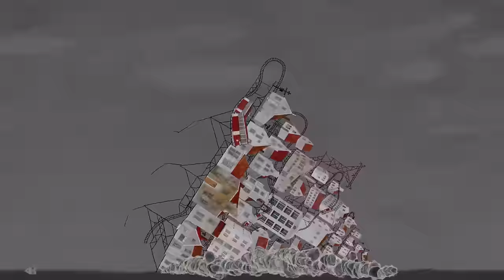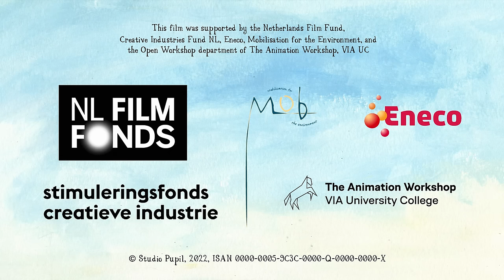"PIG" Watch Society COLLAPSE in this Award-winning Animation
Society collapses as a group of animals exploit a sleeping pig by connecting a power grid to its snout. Watch as they deplete their resources and keep lookin’ cute while they do it!

Celebrate World Environment Day and make the world better by sharing this award-winning animated short! 🌍🐖✨

CREDITS
Director: Jorn Leeuwerink
Producer: Tünde Vollenbroek
Story consultant: Sam Peeters
Story, storyboard, design, animation: Jorn Leeuwerink
Backgrounds: Janneke Ipenburg
Editing: Jorn Leeuwerink, Dario van Vree
Musicians: Job Chajes (alto saxophone), Adeline Salles (flute), Gijs Levelt (trumpet), Birgit Strahl (bassoon), Frans Cornelissen (tuba and trombone), Arjan Jongsma (vibraphone), Frank Jonas (guitar), Felix Hildenbrand (double bass)
Sound design: Bram Meindersma
Re-recording mixer: Jaim Sahuleka (FeverFilm)
Coloring: Mackenzie Fincham, Ming Stotijn
Trailer editing: Diede van Vree
DCP export: Roloff de Jeu
Festival distribution: Ursula van den Heuvel (Kaboom Distribution)
Sales: Sydney Neter (SND Films)